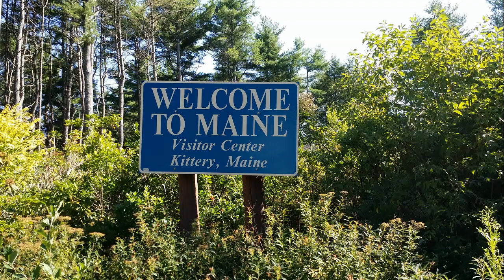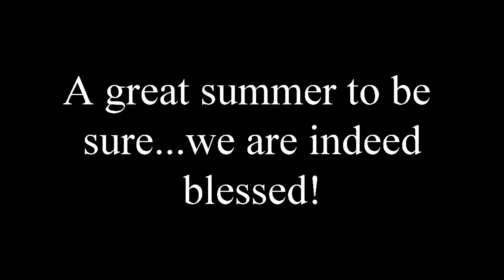Summer 2014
Just put together this 6:10 video slideshow of our "summer."  I actually stretched the summer to be from mid-April to mid-October, a Michigan thing.  Many of you are in the slideshow; enjoy!  Loving family and friends...